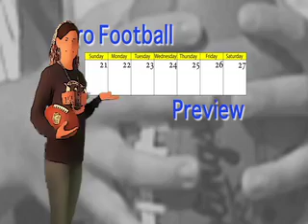Sports Wrap with Leland Ragin 1 5 13